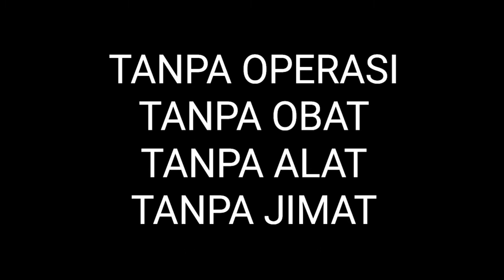Datang di Bopong, pulang jalan sendiri. Simak yuk videonya.